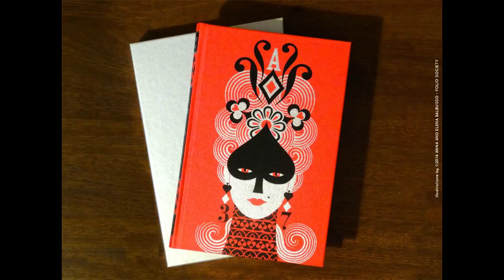Balbusso Twins The Alexander Pushkin and Other Stories by Alexander Pushkin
The Queen of Spades and Other Stories by Alexander Pushkin Folio Society.